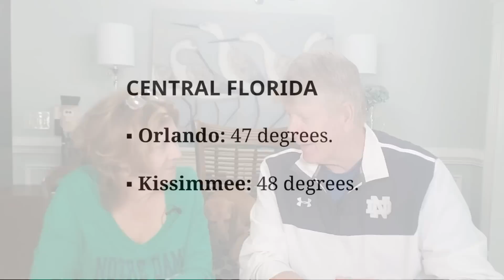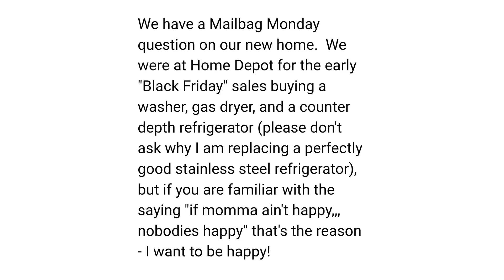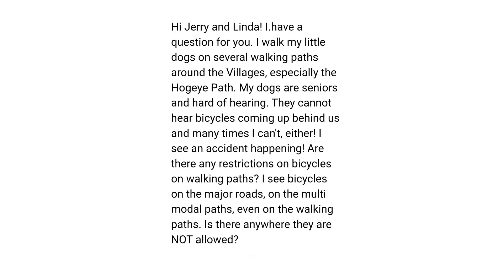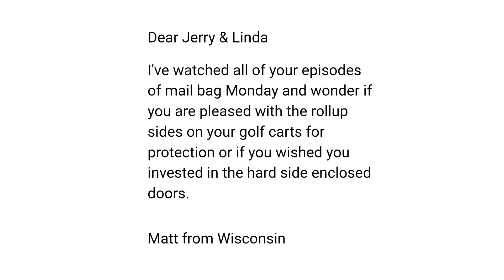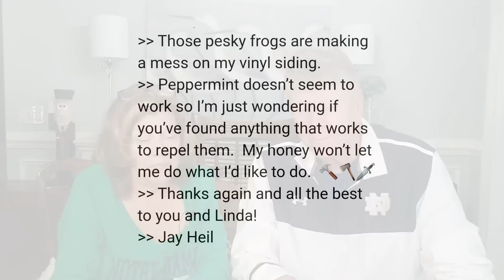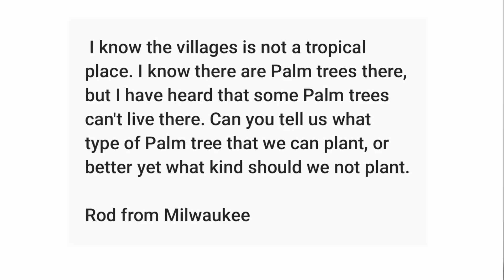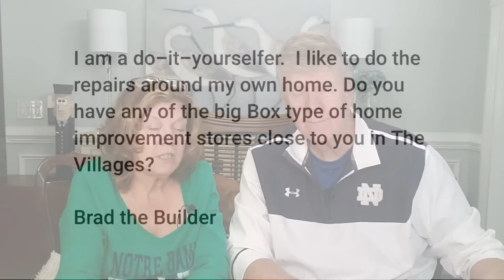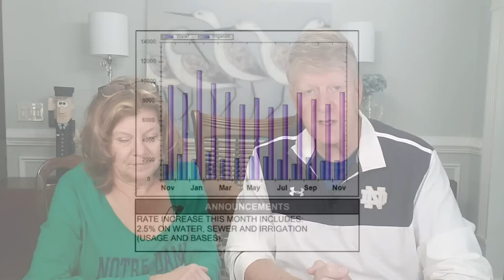The Real Cost of Utilities, Why Are Newer Homes being ReSold? and More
Jerry and Linda give viewers a look at their newest utility bills.  Some service fees have been increased 2.5%.  Questions are featured on singles, home improvement, palm trees, mail, golf carts and more!  Meet some great viewers and laugh along with Gizmo.  At the end of the video you can click the link to one our best videos ever on expenses.

THE VILLAGES NEWCOMERS  Jerry and Linda

Mailing address:
Villages Newcomers
P.O.Box 888